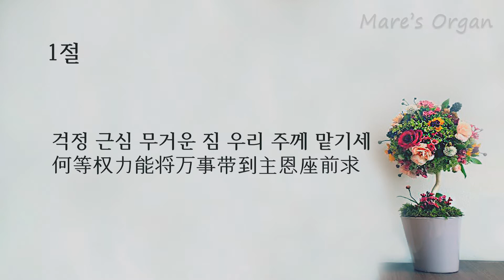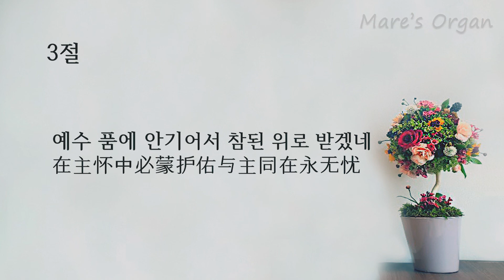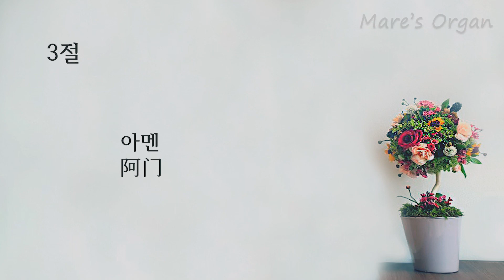[KOR SUB/有 中文字幕] 파이프 오르간 찬송가 중국어 찬송가 369장 죄짐 맡은 우리 구주/ 赞美诗 耶稣恩友 _ 마레 오르간 Mare's organ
-마레 오르간 Mare's organ-

중국어 가사 오르간 찬송가

这首赞美诗是为了向中国人传福音
이 찬양은 중국인과 한국인에게 복음을 전하기 위한 것입니다

파이프 오르간 찬송가
Pipe Organ Hymn
管风琴 赞美诗

찬송가 369장 - 죄짐 맡은 우리 구주
Hymn - What a friend we have in Jesus
赞美诗 - 耶稣恩友